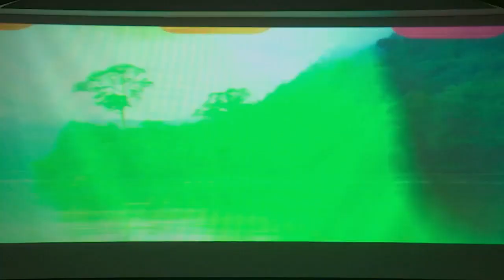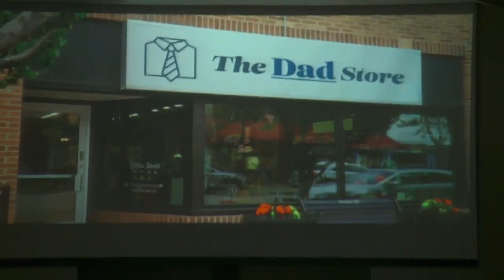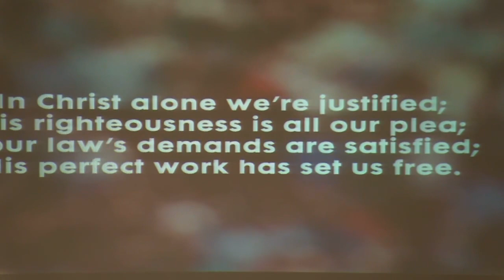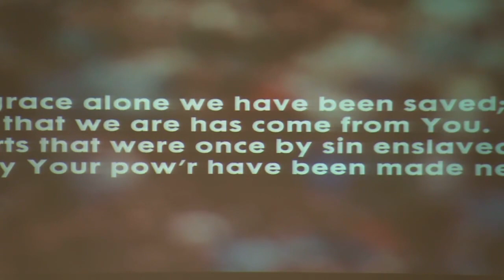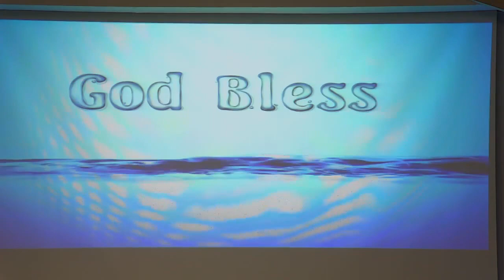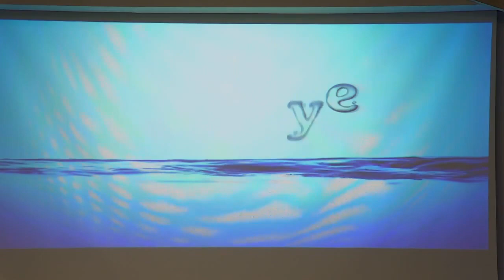June 16, 2024 (full service)